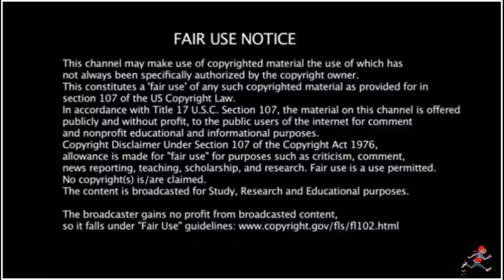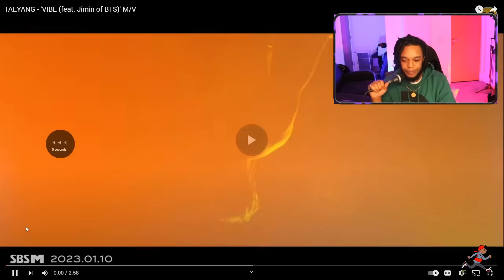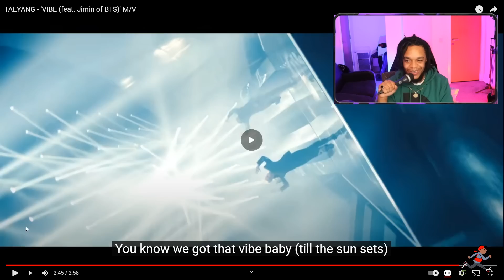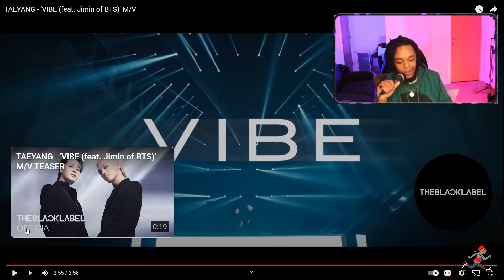American Rapper First Time Seeing - TAEYANG - 'VIBE (feat. Jimin of BTS)' M/V [Reaction]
EP41: Smokey Approved S.Korea- American Rapper First Time Seeing - TAEYANG - 'VIBE (feat. Jimin of BTS)' M/V [Reaction]